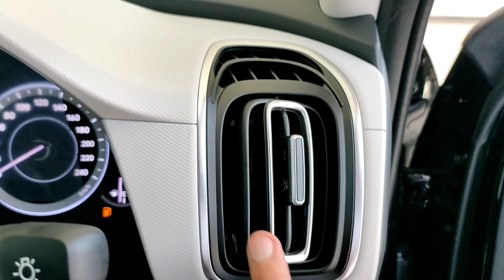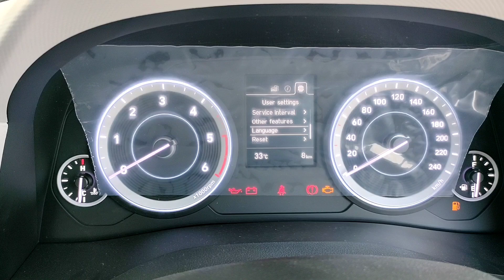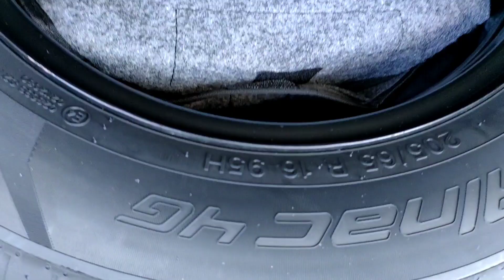कमाल की गाड़ी है तभी इतना बिकती है🔥 Hyundai Creta 2022 - Black color on road price features review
Hyundai creta sx executive diesel model is here, in black color looks awesome .